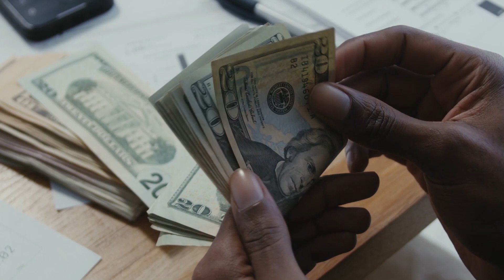40k debt consolidation loan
40k debt consolidation loan